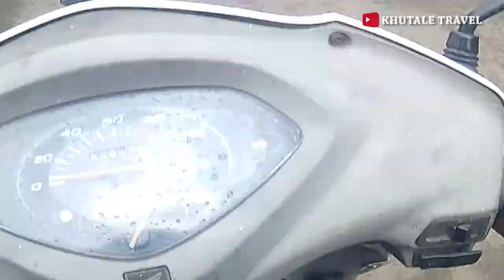GANPATI BAPPA CHE DARSHN ||खूप वर्षांनी मैत्रिणीकडे गेलो || Mumbai Goa road